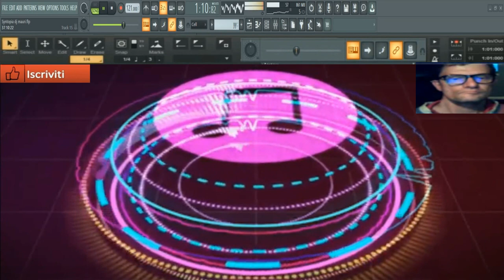GIovanni mauri Syntopia Thecno Vst dune 2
nome del brano  Syntopia Thecno